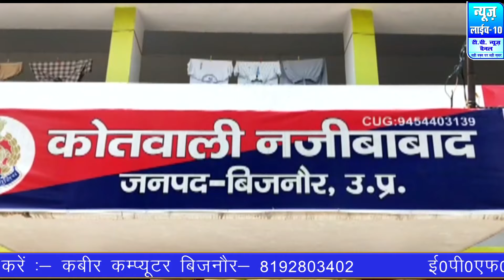बुलडोजर के खिलाफ मुसलमान उतरे सड़कों पर Nabeel Akhtar News#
क्राइम स्टोरी देखिये नबील अख्तर के साथ। नीचे दिये गये लिंक को क्लिक किजिये और चैनल को सम्बसक्राइब जरूर कीजिये